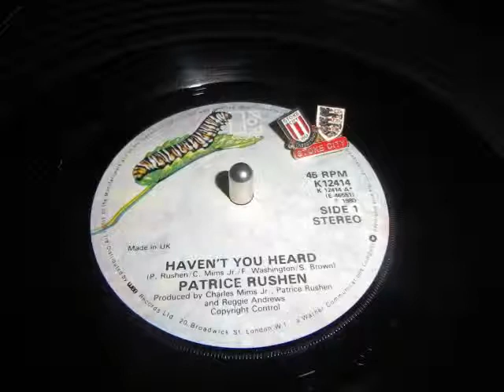Patrice Rushden Havent you heard